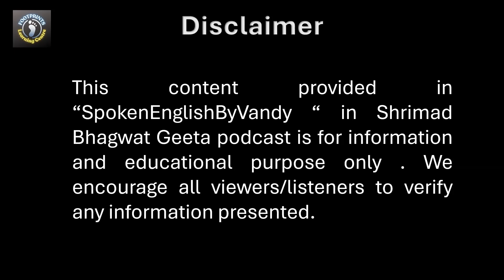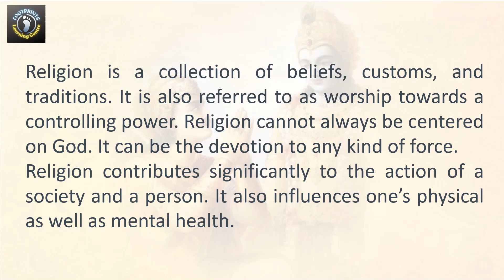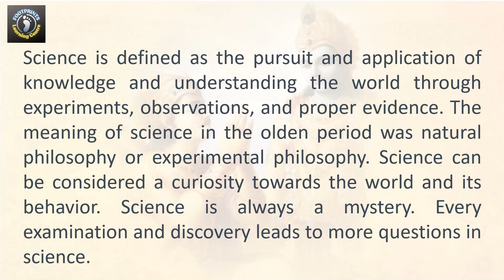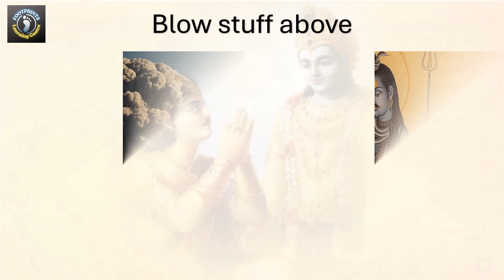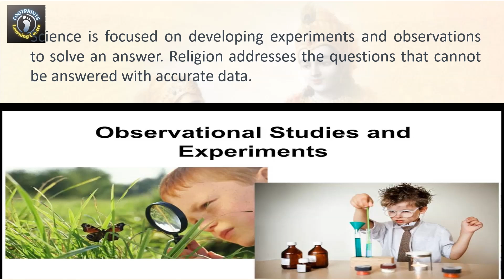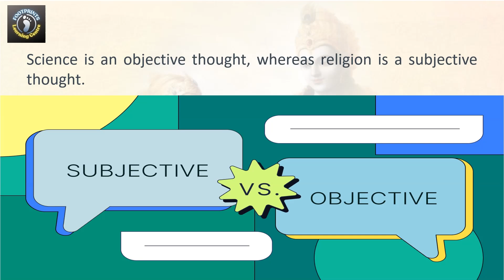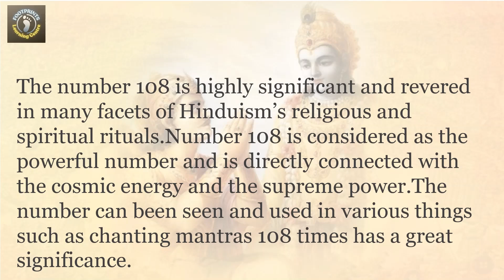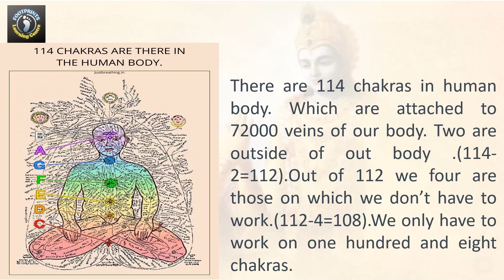Let's learn English with Shrimad BhagwatGeeta - Science and Religion,108 Significance & importance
Drills:44sounds/Jollyphonics/Pronunciation/Spelling/Reading/Grammar/Dialogues/Conversations/LanguageGames/Puzzles/Quiz

Topics We Cover:
- Phonics:* 44 sounds, Jolly Phonics
- Pronunciation & Spelling*
- Reading & Grammar*
- Dialogues & Conversations*
- Language Games, Puzzles, & Quizzes

Foundation Course on Spoken English for :
- IELTS
- TOEFL
- CTET
- State TET
- *Banking
 - All other competitive exam aspirants-
##Our interactive animated videos help increase general knowledge through engaging content in phonetic sounds, dialogues, and general awareness. We cater to all levels, from beginners (kindergarten) to intermediate and advanced learners.

Our Goals:
- Vocal & Oral Efficiency
- Knowledge of Accents & Tones
- Mastery of Pitch & Rhythm
- Proficiency in Reading & Writing Mechanics
- Command Over Active Vocabulary
- Good Understanding of Language Structure
- Correct Pronunciation
- Confidence, Etiquette, & Manners

Spoken English Program:
- Stage 1:Listening
- Stage 2: Speaking
- Stage 3: Reading
- Stage 4: Vocabulary
- Stage 5:Grammar
- Stage 6:Writing

Join us to enhance your language skills, build confidence, and develop a well-rounded personality.